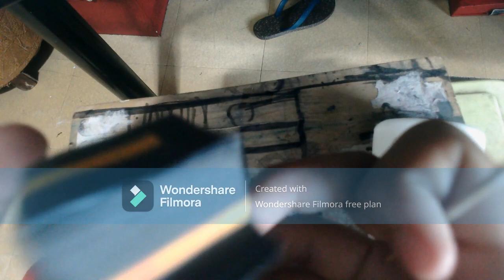[Papercraft] All Armored Pillager Minecraft Dungeons